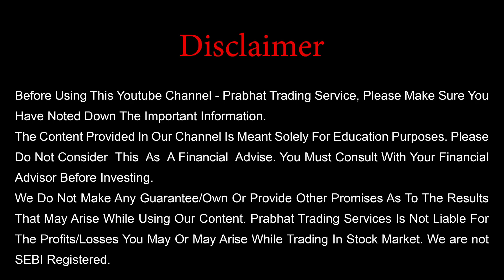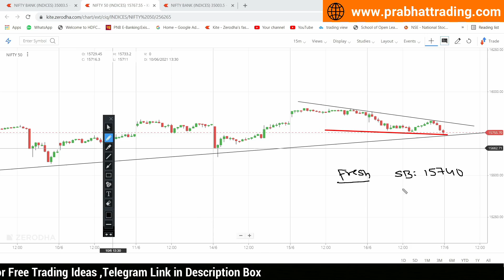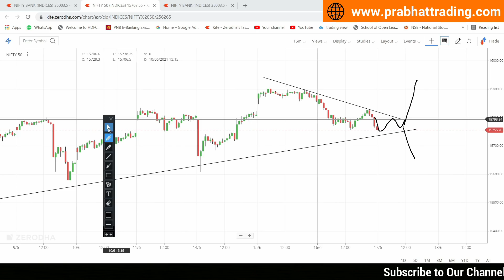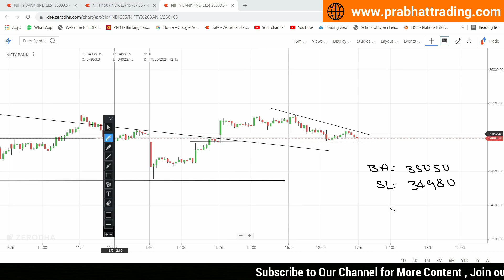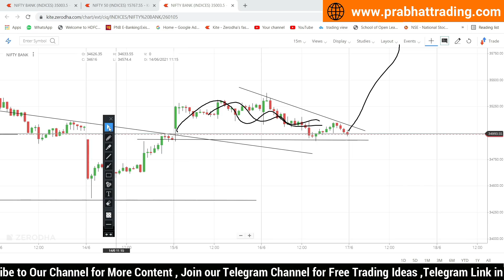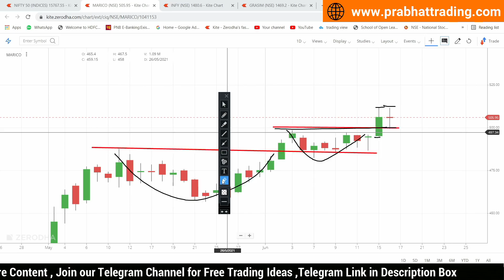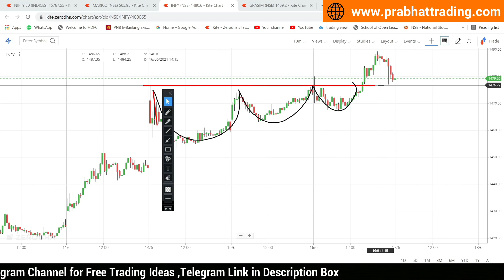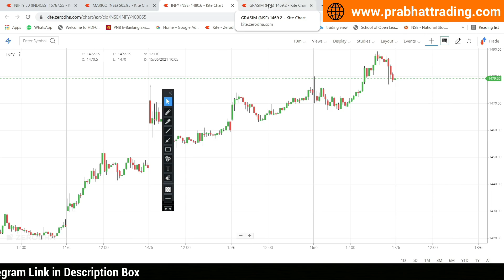Best Intraday Trading Stocks for 17-June-2021 | Stock Analysis | Nifty Analysis | Share Market